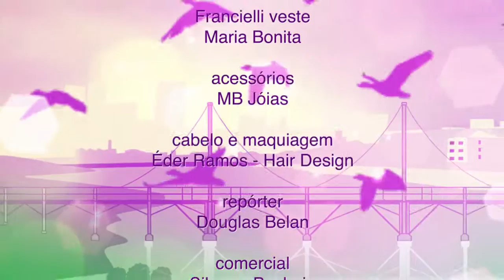Visual na tv 143 dia 06 05 2014 4 bloco